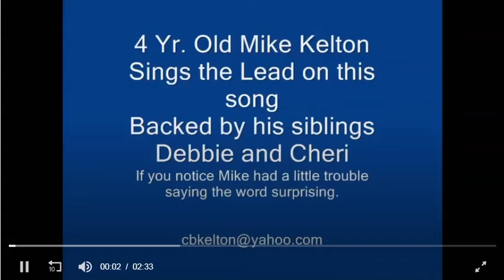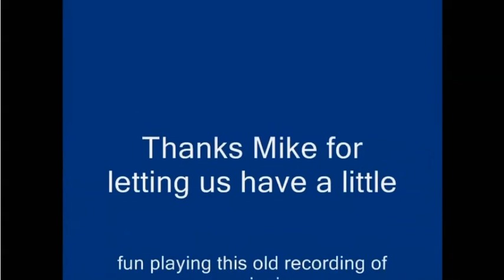Four Year Old Mike Kelton sings Its Really Surprising What The Lord Can Do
This was recorded in Southern Illinois at Crusade Enterprises when Mike was only 4 yr. old...We had a Kelton Family Gospel Singers Show at the time and this act always got a standing ovation.